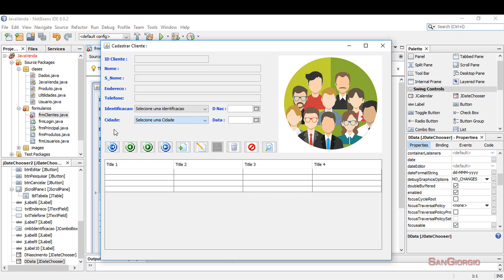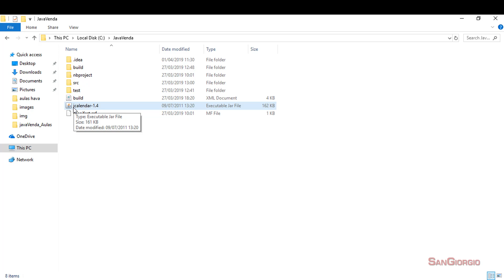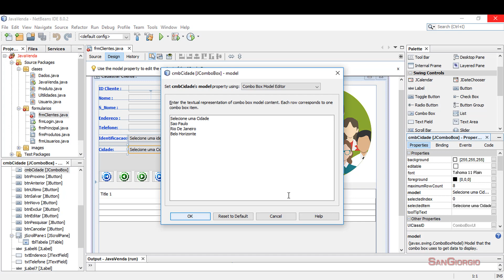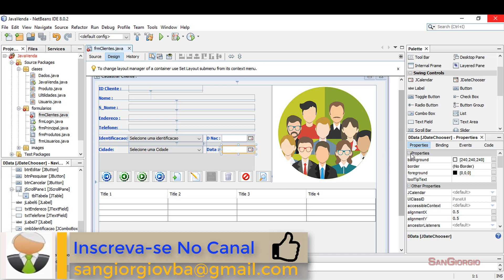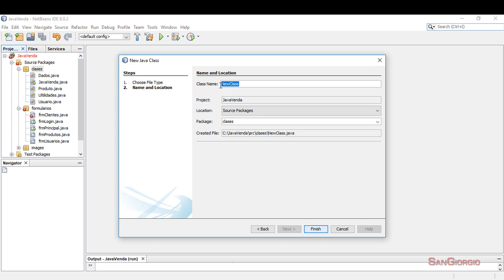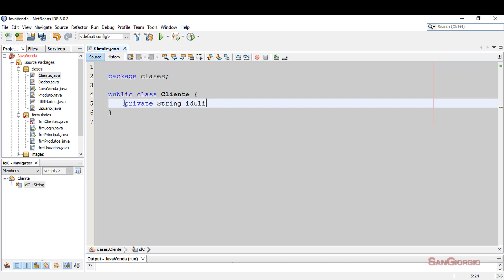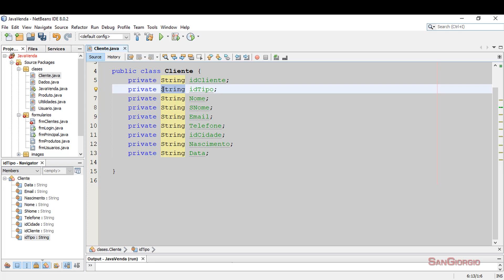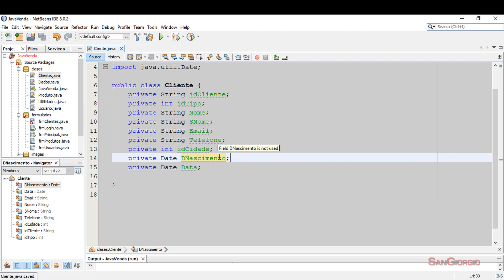Curso Programação - Curso Completo De Java E MYSQL - Reiniciando o sistema de vendas - 37